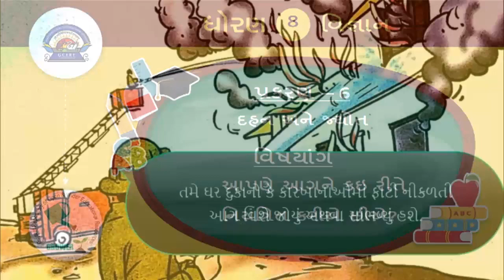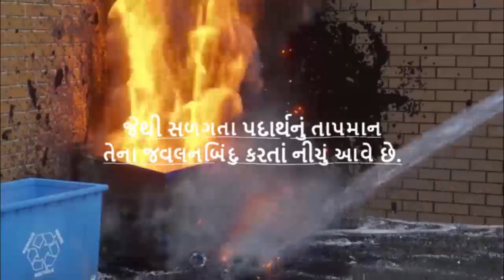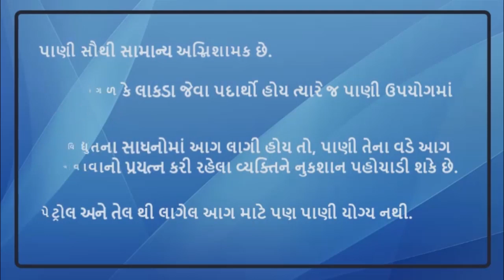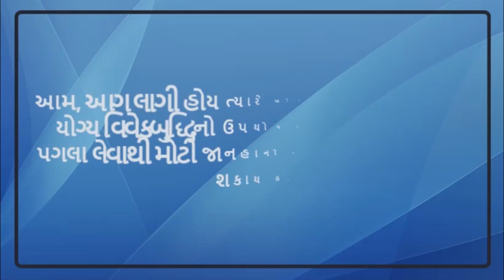ધોરણ 8 Science Chapter-6 "દહન અને જયોત" dahan ane jyot vigyan gujarati